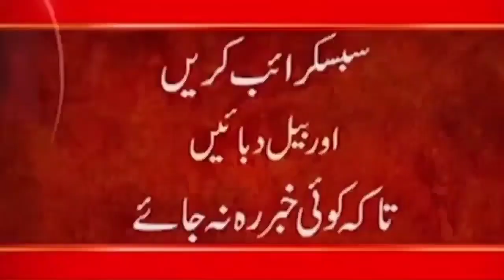Indian Media Talks Our problems are Increasing - ISI General Faiz Hameed's visit to Kabul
24ARNews News is Pakistan’s Number 1 News channel known for its quality programs and authentic news. It is Pakistan’s most trusted channel that not only cover news and updates related to Pakistan, but also from around the world.